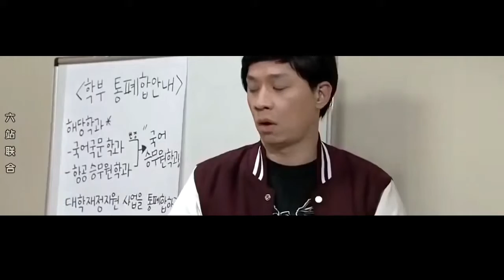Something Beautiful ; Myoui Mina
Song : Something Beautiful by Tori Kelly